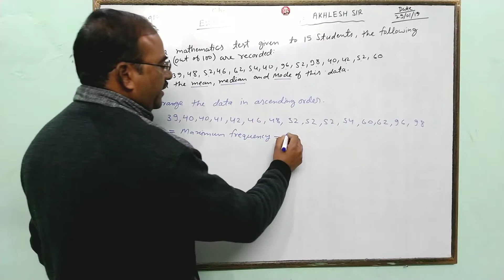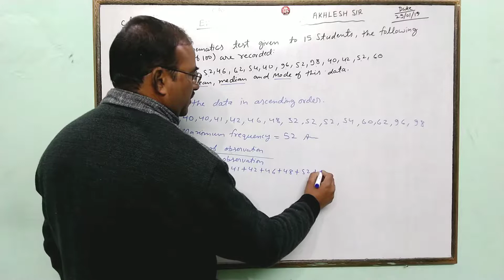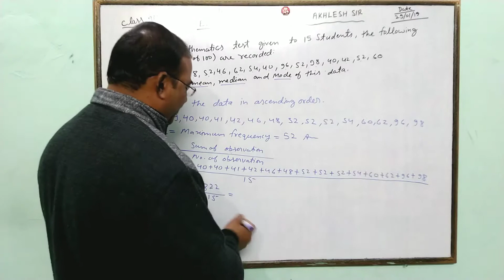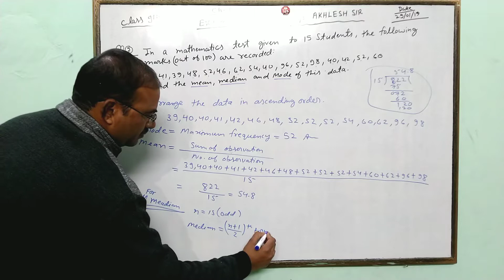Class 9th maths chapter 14 (14.4,Q2)by Akhlesh Sir.